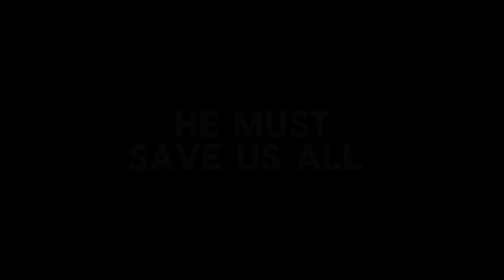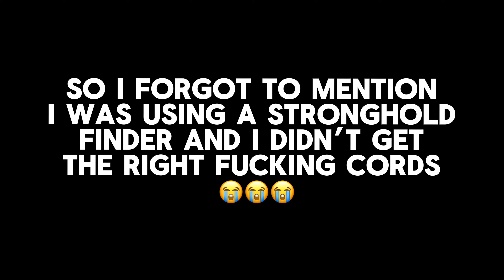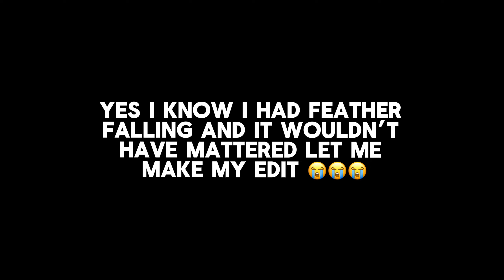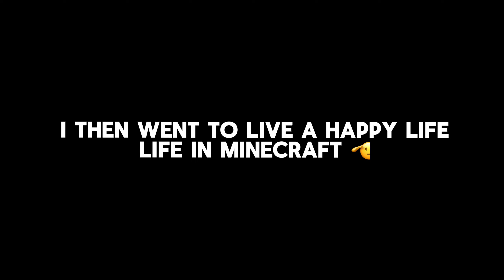The End Is Just The Beginning (Minecraft Ep:2)